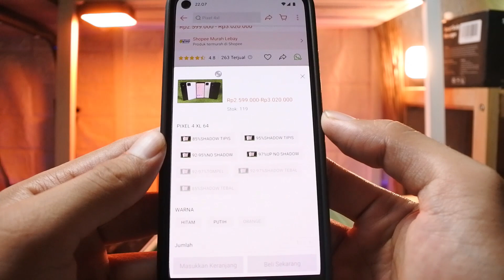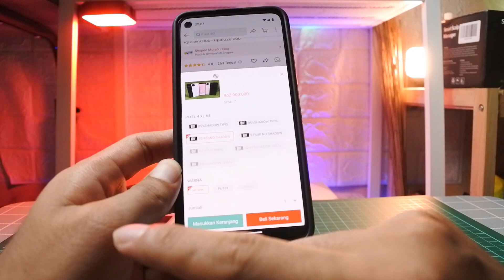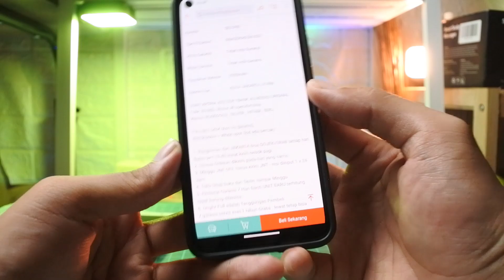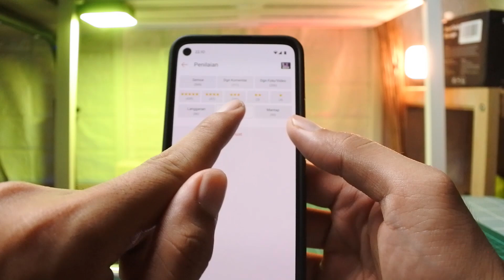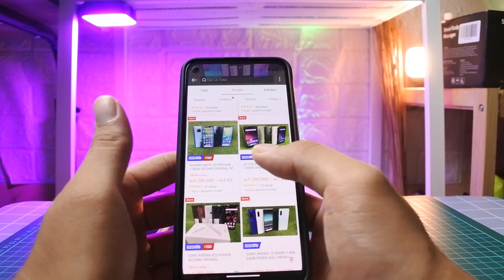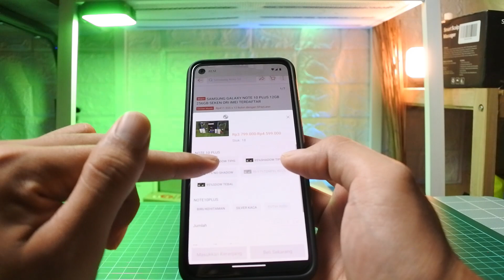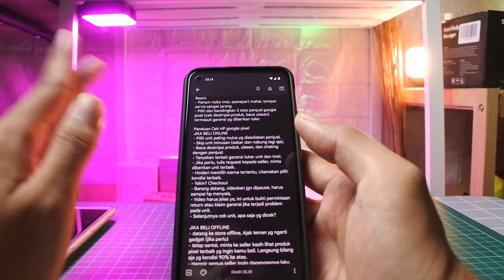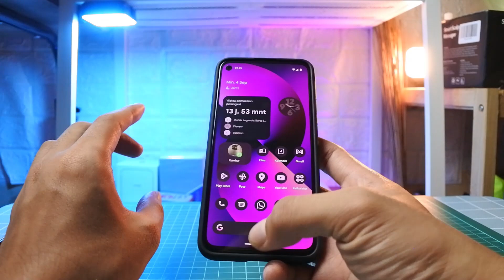Panduan Beli GOOGLE PIXEL dan Cara Cek Unit Yang Paling Oke | PART 2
Semoga bermanfaat.